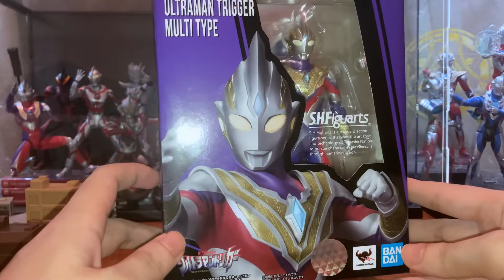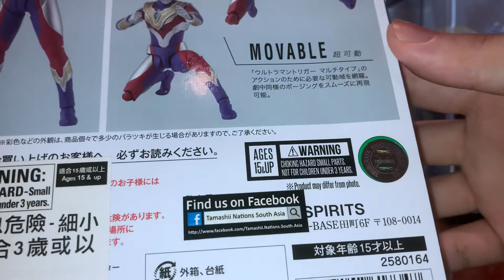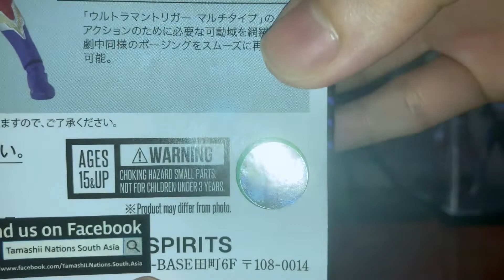Ultraman yang suka mengajak kita tersenyum 😁 - SHF Ultraman Trigger Multi Type - Bahasa Indonesia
Ini dia nih jagoan Ultraman terbaru, Ultraman Trigger New Generation Tiga!!!

Detailnya cakep, artikulasinya mantap, harganya?? Murah guys!!

Pokoknya figure ini bagus banget, tonton sampai habis untuk melihat betapa kerennya figure ini!